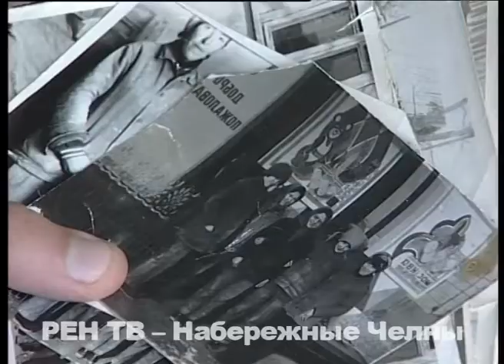Продала квартиру - ни денег, ни жилья - бабушке "помог" риелтор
Есть ли шанс вернуть деньги или квартиру? С таким вопросом к нам в редакцию обратились соседи Рузы Багмановой. У самой пожилой женщины нет даже телефона, чтобы позвонить. Она вместе со своим сыном ютится в маленькой комнате бывшего общежития, где из техники есть только старенький телевизор. В таком положении пенсионерка оказалась после того, как продала свою однокомнатную квартиру. Впрочем, и отсюда ее в любой момент могут выгнать.